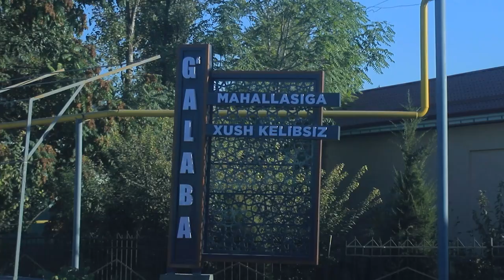Aholi bandligini taʼminlash - oilalar farovonligini taʼminlash demakdir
Yangiyoʻl tumani Gʻalaba mahallasida bugungi kunda 5116 nafar aholi istiqomad qiladi.

Mahallaning drayveri tikuvchilik va xizmat koʻrsatish hisoblanadi.

Mahallaning oʻzida 2 ta yirik tadbirkor avtomobil gʻiloflarini ishlab chiqarishni yoʻlga qoʻygan. Mazkur tikuv sexida mahallaning va yon atrofdagi mahallalardan jami 300 nafardan ziyod xotin-qizlar jalb etilib, bandligi taʼminlangan.

Darxon mahallasida “Bir mahalla - bir mahsulot” tamoyili asosida gulchilikni rivojlantirish yoʻlga qoʻyilgan. Bugungi kunda issiqxona yoʻnalishida mahallaning 975 nafar fuqarosi band boʻlib, foiz hisobida oladigan boʻlsak, 97 foizni tashkil etadi.

Mahallada gulchilik bilan shugʻullanadigan xonadonlar soni 375 tani tashkil etib, ularda 200 xildan ortiq gul turlari yetishtiriladi.